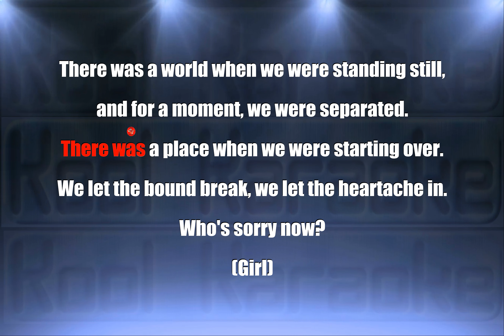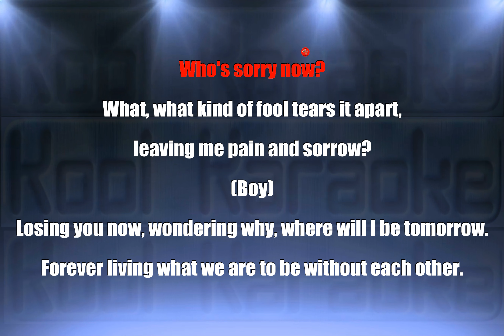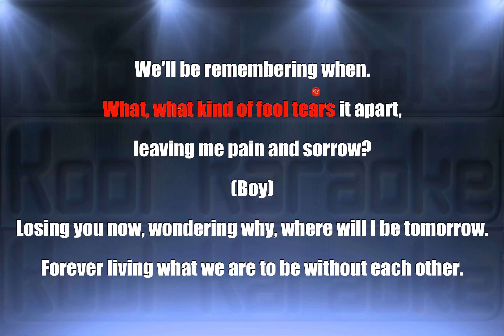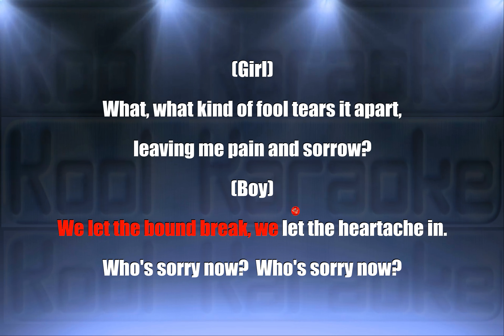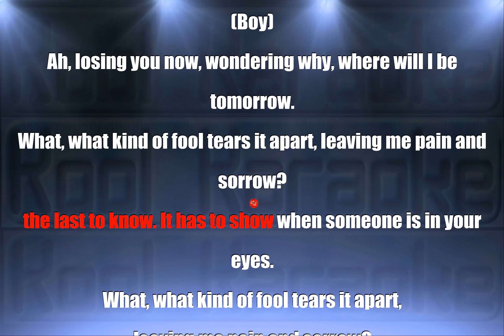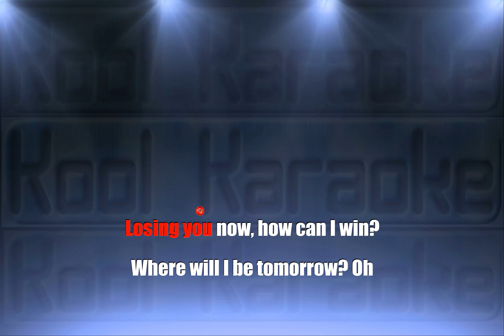Barbra Streisand - What Kind Of Fool (Karaoke Version) VT